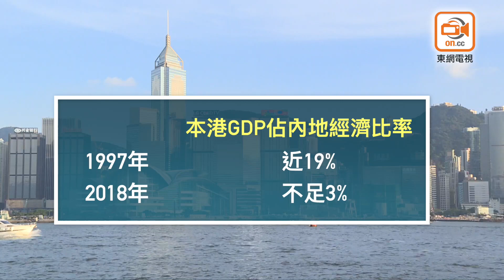東方日報A2：競爭優勢漸失 香港告急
曾經無比璀璨、有東方之珠美譽的香港，在回歸逾二十年後的今天，示威遊行暴力衝擊不斷上演，無能政府不但無力化解當前危機，經濟上繼續「食老本」故步自封不思進取，令香港光芒褪色優勢漸失，不但在多項國際性競爭力排名上節節敗退，實質經濟增長亦所餘無幾。